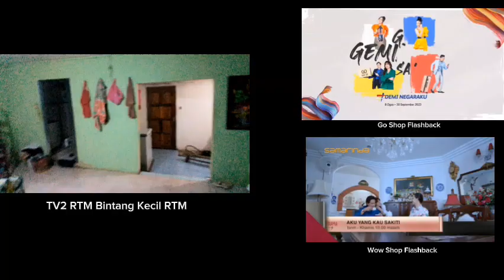Kemuncak Bintang Kecil RTM 2023 live